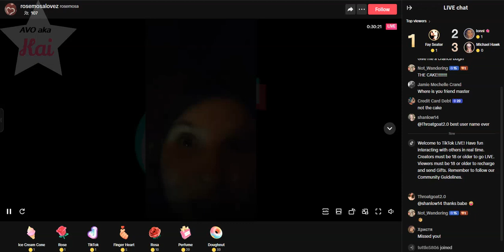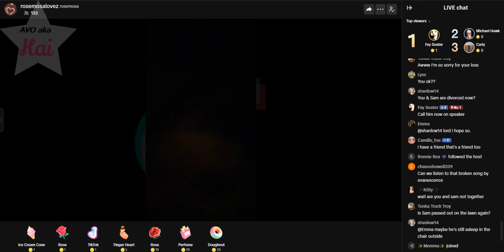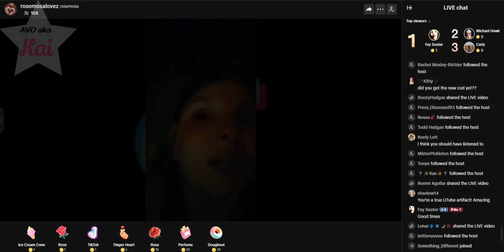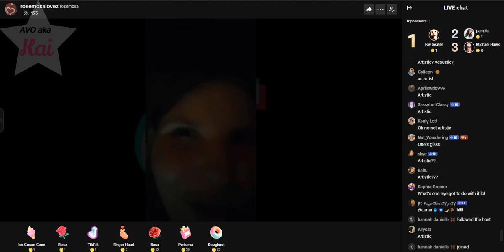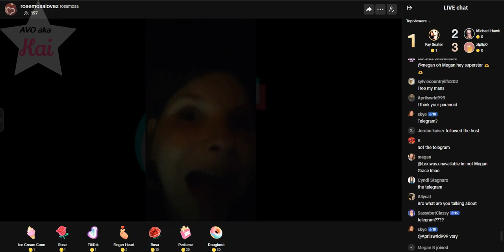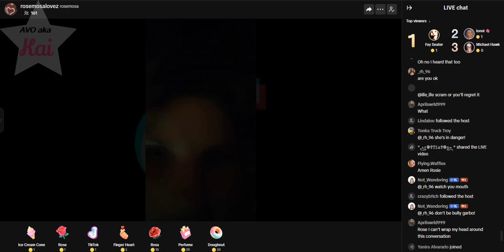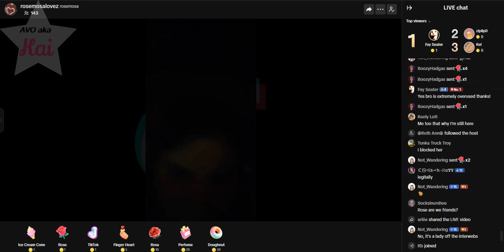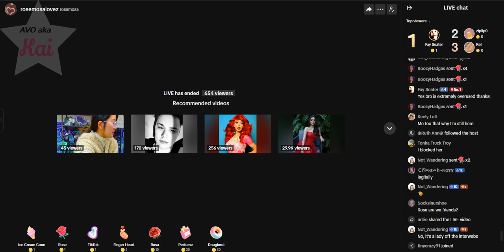brave_11-15-23_08.04PM